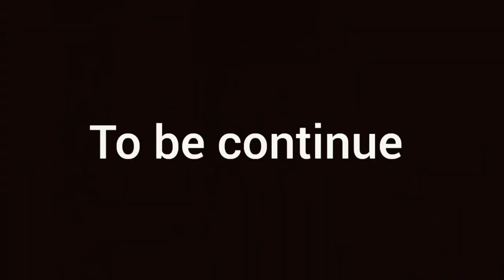horror Vlog Real Ghost Capture On Camera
Real horror vlog